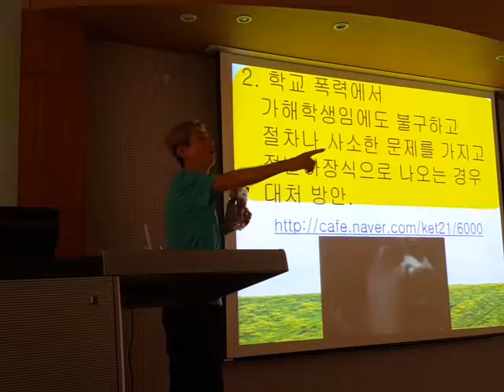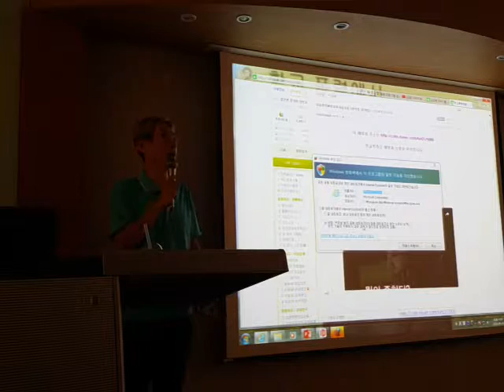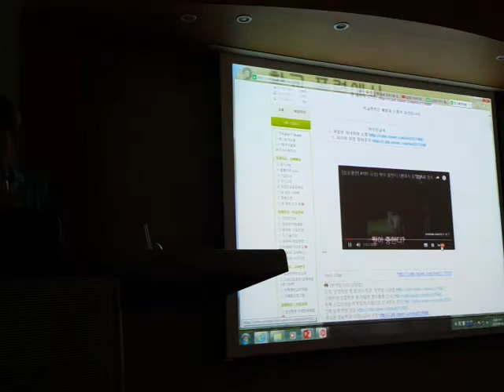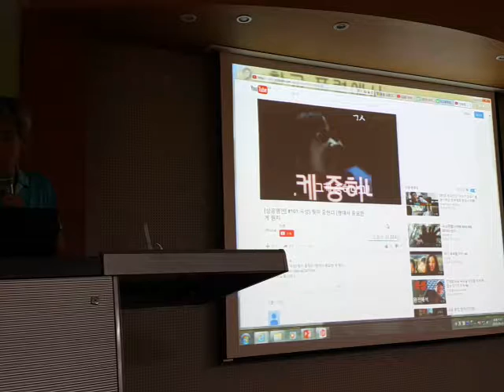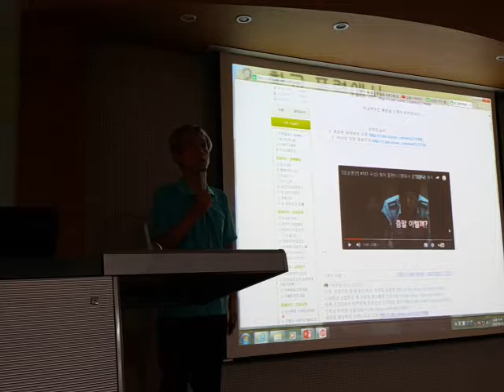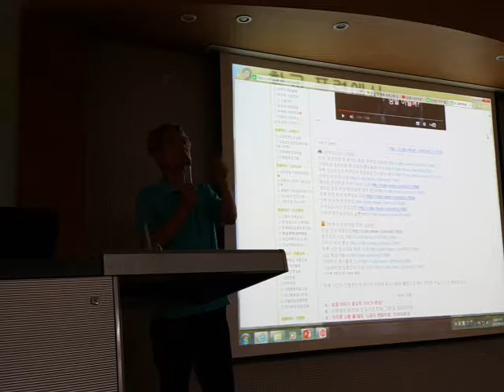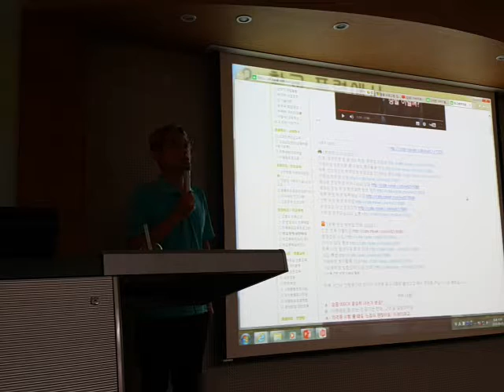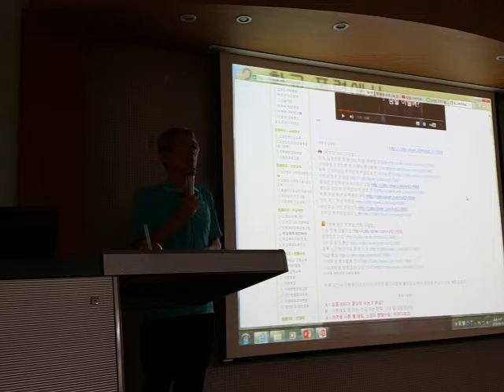학교폭력 발생시 학부모 상당법